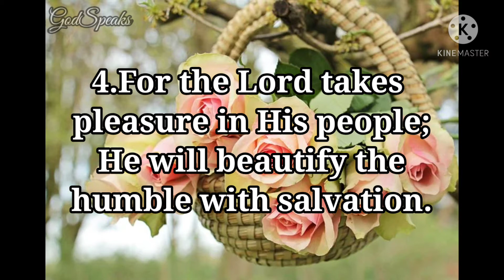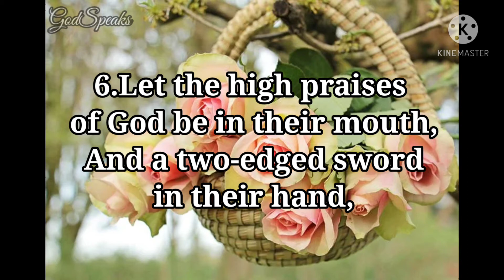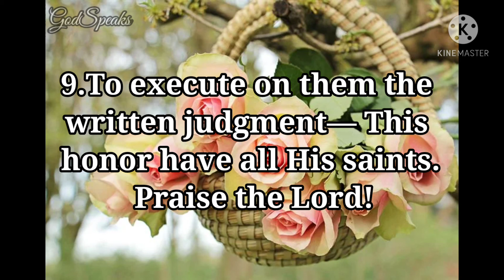Psalm 149 | Praise to God for His Salvation and Judgment | NKJV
Psalm 149 is the 149th psalm in the Book of Psalms.